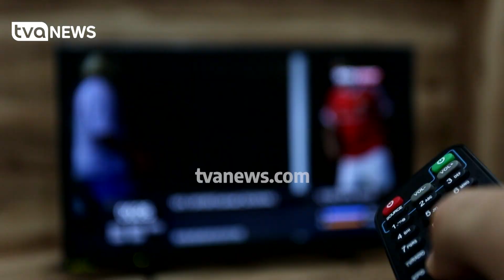Fëmijët që kalojnë shumë kohë përpara ekranit shfaqin probleme gjuhësore